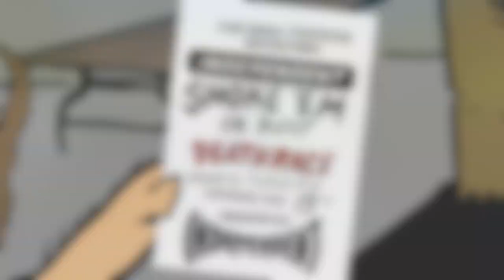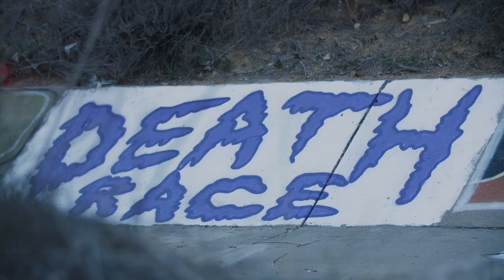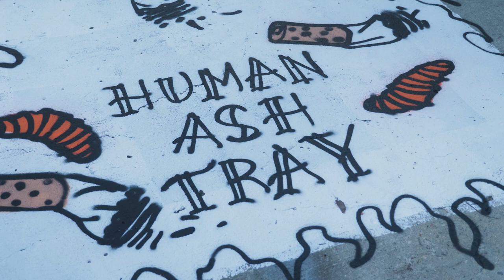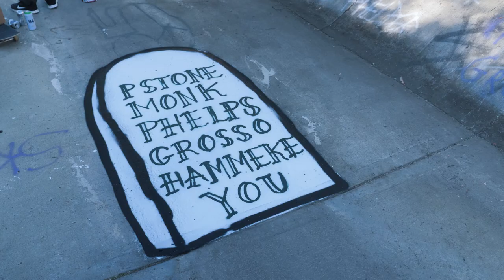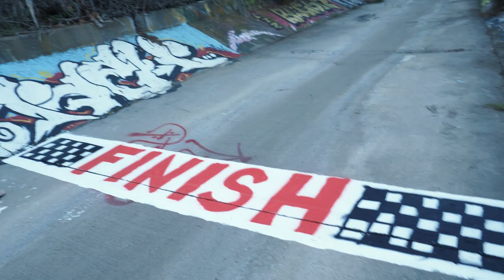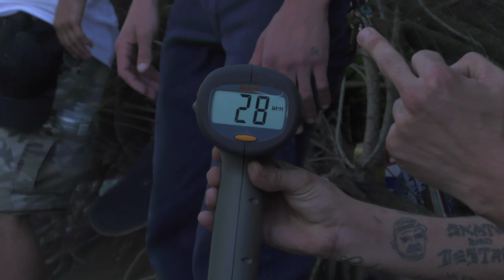RAW MAYHEM w/ Hitz, Evan Smith, Dylan Witkin & More | SMOKE ‘EM OR BUST Tick Ditch Invitational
RAW MAYHEM from Independent Trucks SMOKE ‘EM OR BUST Mad Dawg X Tick Ditch Invitational!

Evan Smith
Dylan Witkin
Chris Colbourn
Sam Hitz
Milton Martinez
Omar Hassan
Chris Cope
Jimmy Cao
Jake Hill
Lefty
Pedro Delfino
Roman Pabich
Ryan Townley
Alex Willms
Liam Pace
Kieran Woolley
Erick Winkowski
Archer Braun

Filmed by Jesse Silva, Jacob "Paco" Nuñez, Grant Skip Levy, Danny Goycoolea.

Ride Independent Trucks!